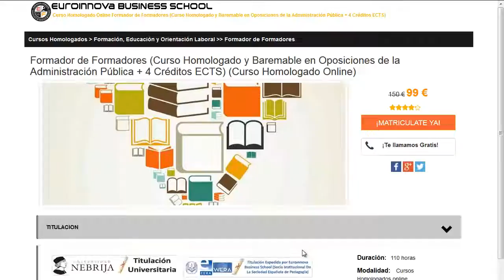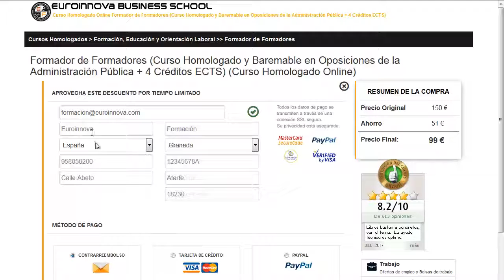risoterapia madrid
risoterapia madrid. Encuentra todos los cursos para risoterapia madrid. Si no sabes donde hallar un curso o master oficial. En la página Oficial de Euroinnova formación podrás buscarlo todo.

Te ofrecemos todo en risoterapia madrid. No lo dudes más,visítanos y usa nuestro buscador con el que encontrarás cualquier curso o master sobre risoterapia madrid que quieras hacer.

Disponemos de mas de 10000 cursos y cursos gratis con los que ampliar tu formación. Te Contamos todo lo que quieres saber sobre risoterapia madrid precios, descuentos,donde se estudia. Entra y descúbrelo en Euroinnova